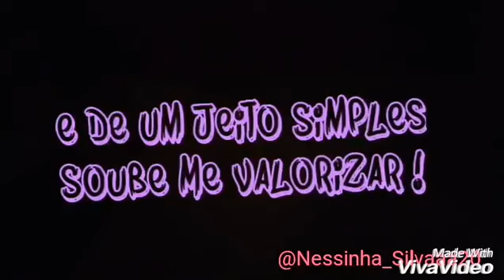Vídeo para status 🎵